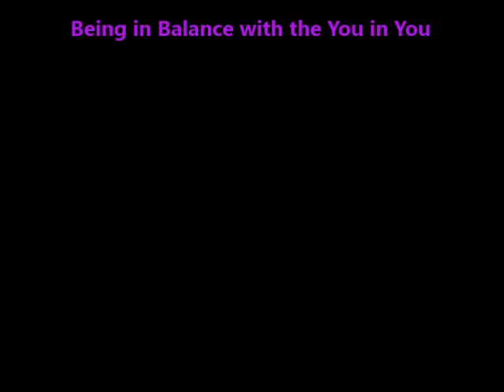Doc Smither: Being in Balance with the You in You / A Period of Meditation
Kenyatta "Doc" Smither, Sr. invites the viewer to a period of meditation.  Seek the True You in you...be balanced.